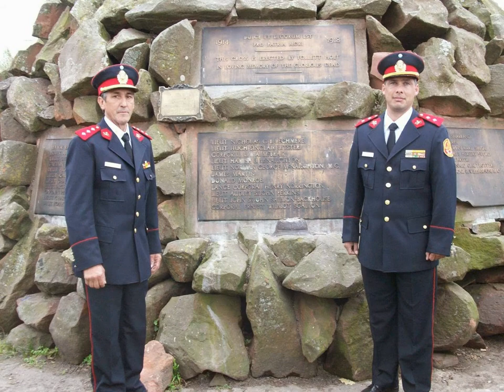Cairn Ibicuy Fotos alusivas